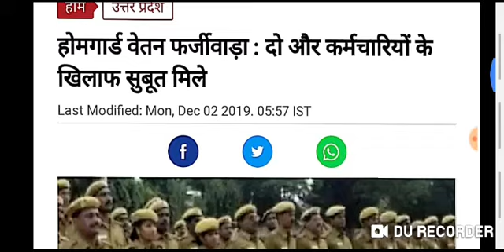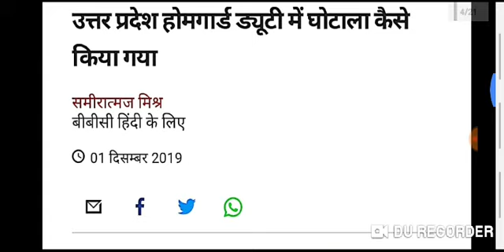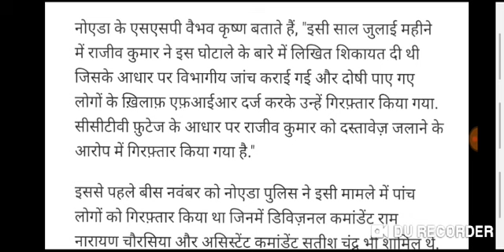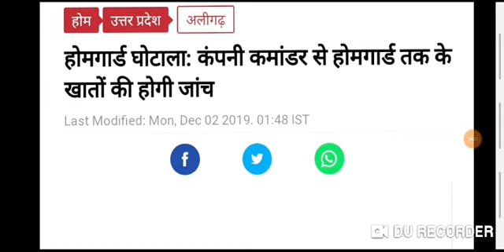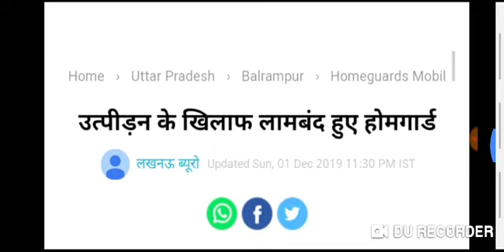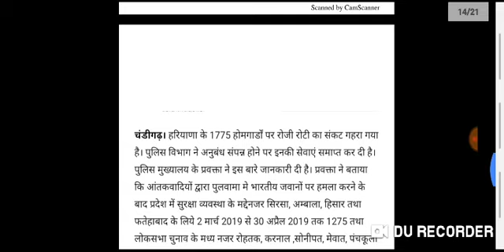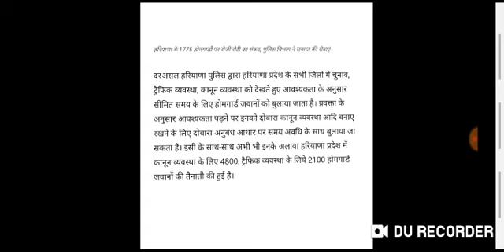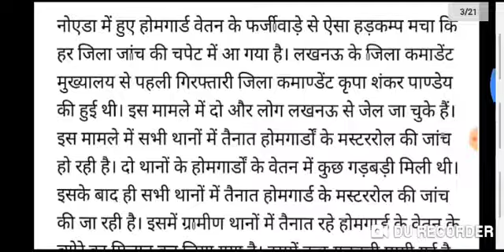UP-Homeguard Big breaking news Today 3-Dec-2019 | होमगार्ड वेतन,घोटाला,पैंशन,एरियर मुख्य समाचार UP